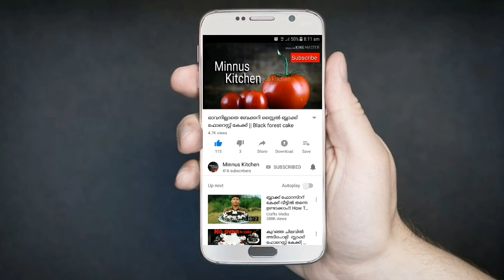റോബസ്റ്റ് പഴം കൊണ്ട് ഒരു കിടിലൻ ജ്യൂസ്‌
Ingreadians

Robbest
milk-2cup
sugar
avil-1bowl
horlicks -2tsp
whipping cream
cardamom-4